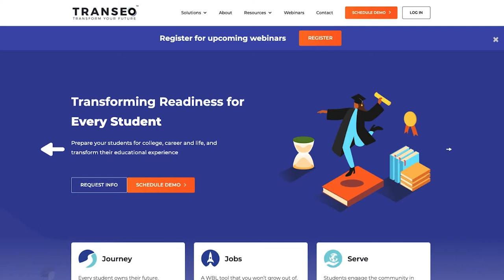Jimmy McDermott, Transeo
Jimmy McDermott, CTO and Co-Founder, Transeo provides a customer's success story using ChaosSearch